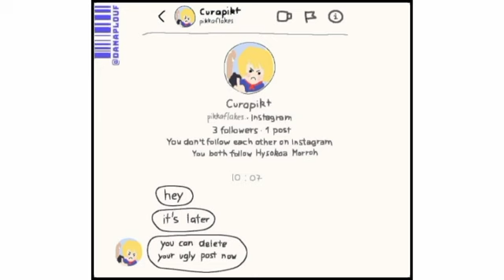Hunter x Hunter hisillumi fan-made comic dub and more fandom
Be respectful towards eachother and behave and
All the comics are fan made and have nothing to do with Politics and anything like that
Reposting, Copying Content and use for
any other purpose is not allowed 🚫
Do not ask personal information and please do not tell your personal information on social media as well btw weather is not so good so do take care of yourself and stay hydrated (⁠っ⁠.⁠❛⁠ ⁠ᴗ⁠ ⁠❛⁠.⁠)⁠っ

Thankyou so much for reading, you are very kind; Good day ୧⁠(^ᴗ⁠^ )